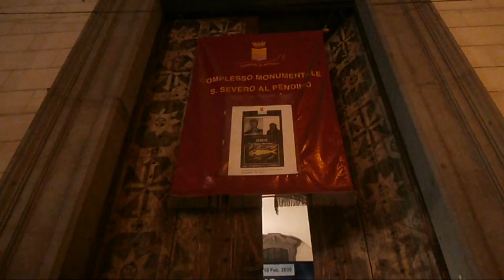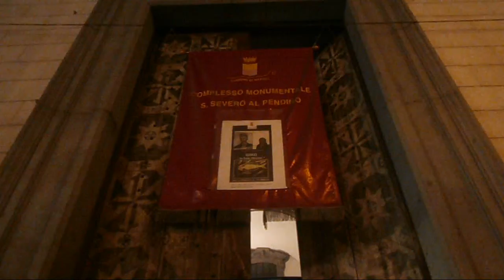Νάπολι Πίνακες μέ Μετανάστες Napoli Painting I immigrate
Νάπολι Στή Βία Ντουόμο στήν Εκκλησία Σάν Σεβέρο Έκθεση μέ πίνακες γιά τή Μετανάστευση-- Η Εκκλησία είναι χώρος γιά Εκθέσεις Η σημερινη εκκλησία είναι από το 1848 --Δίπλα καί απέναντι είναι η γιγάντια Εκκλησία Σάν Γκεόργκιο Ματζόρε